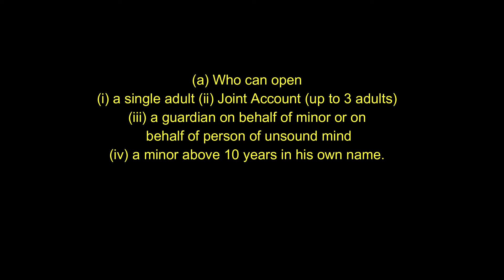Best post office Savings Scheme-Money Doubling Scheme in Tamil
I am running a separate channel  "Prepare to Crack Tamil " for those who are preparing for IT placements,competitive exams,bank exams,TNPSC,SSC or any government exams.I am covering many shortcuts and tricks to crack those exams.Do visit that channel and share with your friends to whom you feel may be useful!